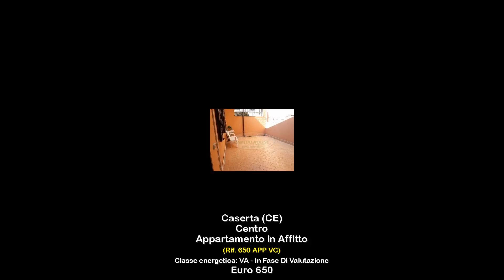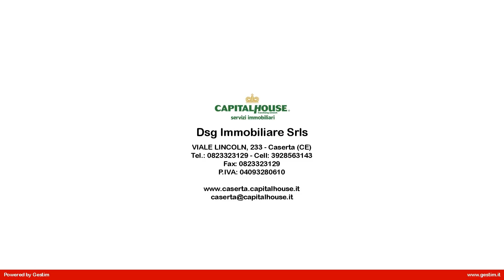Appartamento in Affitto a Caserta (CE)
La capital House di Caserta con sede in Viale Lincoln, 233 propone in affitto

APPARTAMENTO IN OTTIMO STATO a pochi passi dalla variante Anas,

posto al 1°piano di un piccolo condominio, con ampio terrazzo di circa 20 mq,

si compone da salone, cucinotto in muratura, 2 camere da letto ampie e doppi servizi.

POSTO AUTO.

L'APPARTAMENTO SI AFFITTA ARREDATO COMPRESO LA LAVATRICE

Contattaci per ulteriori informazioni o per fissare un appuntamento di visione.

Seguici anche su FACEBOOK alla pagina: Capitalhouse Caserta